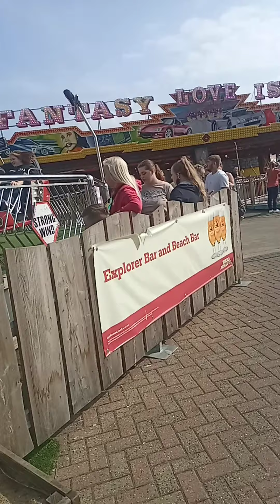Josh and Family